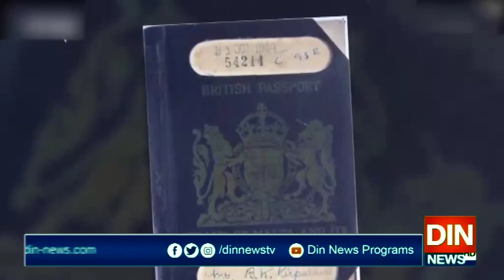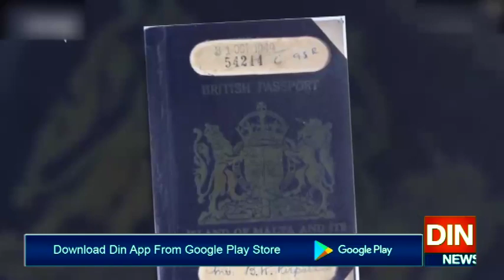بریگزیٹ کےبعد برطانوی پاسپورٹ نے بھی رنگ بدل لیا